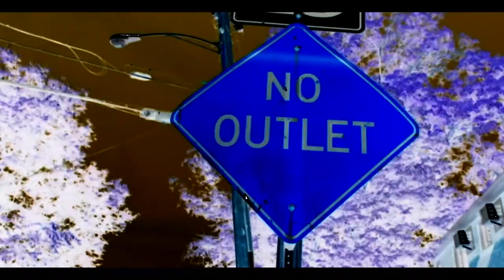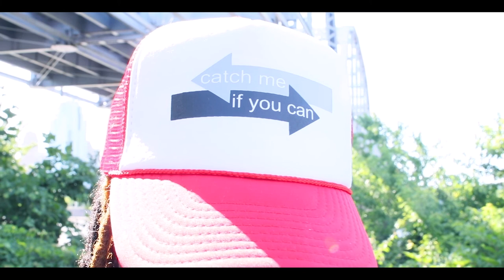U$ual Suspects X Burning Bridges (Shot by Dutchie Killa Visual)